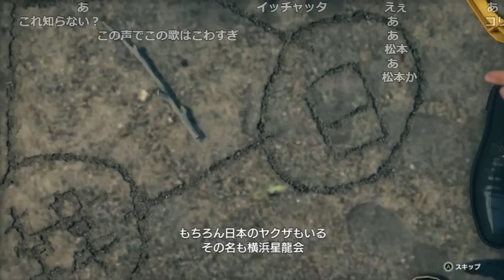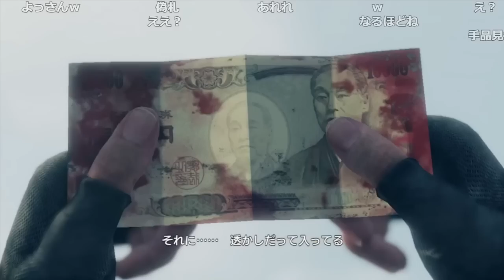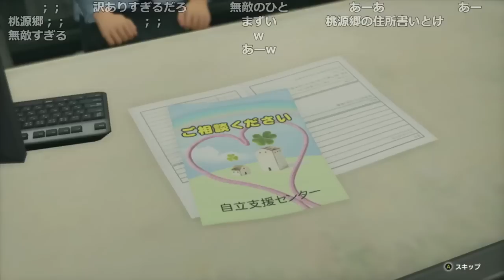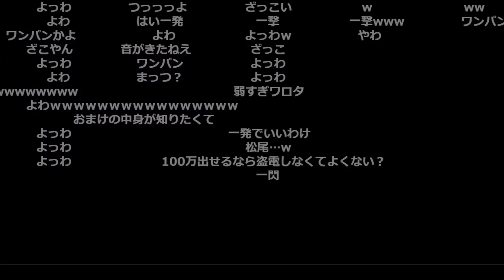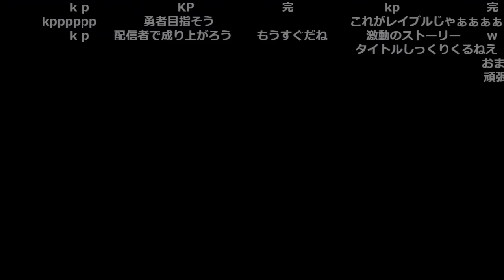【第3章】おえちゃんの龍が如く7 ストーリーダイジェスト【2022/11/14】